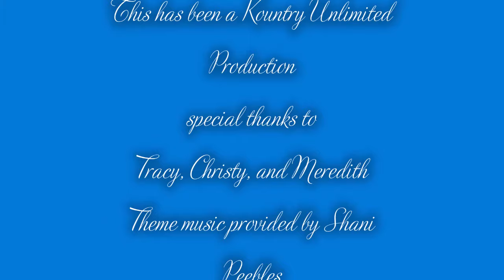Birthday Girl's Gourmet Menu: Guacamole and Caviar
Dive into our reality cooking show, where aspiring chefs face off in exciting challenges, showcasing their skills and unique flavors. Each episode is filled with mouthwatering dishes, behind-the-scenes drama, and expert tips that will inspire you to unleash your inner chef. But that’s not all! Our channel also features short dog videos that will have you laughing out loud and feeling motivated. Watch adorable pups tackle hilarious antics and heartwarming moments that remind us of the joy in everyday life. Join us for a delightful blend of cooking inspiration and furry fun that will keep you entertained and uplifted!

gourmetchef CaribbeanChef soulfood creative creativeideas comfortfood gourmetfood favoriteKappaAlphaPsiChef homechef catering collab collaboration realitytv This week we are celebrating a birthday on my show and our birthday girl gets to join the Chef in the kitchen preparing Lobster Eggrolls w/caviar. The menu this week has elevated crackers w/smoked salmon, caviar, shrimp, and fresh guac. Also I demonstrate how to make a sauce for duck using liquor & fruit. Stuffed salmon w/crab cakes and zucchini boats filled with beyond meat.